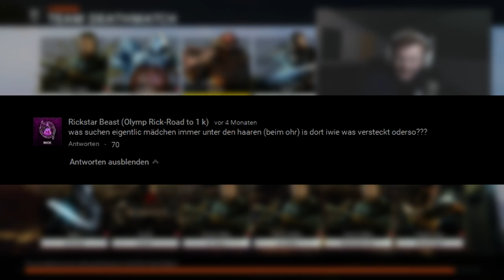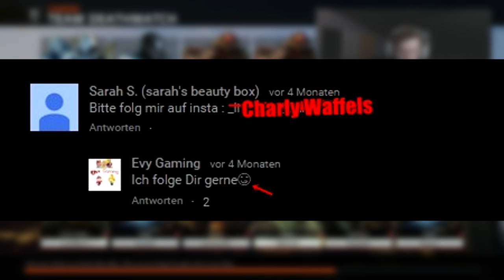Dagi Bee Fans ..